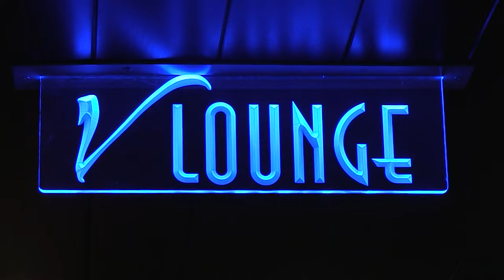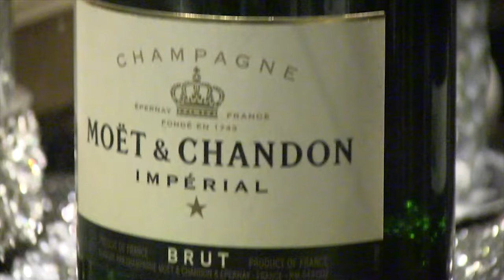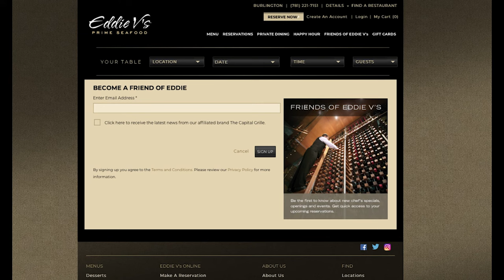Chamber Spotlight: Eddie V's Prime Seafood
The Chamber Spotlight falls on Eddie V's Prime Seafood with there signature cocktails and bar scene, fine wine, high quality steaks and of course prime seafood.